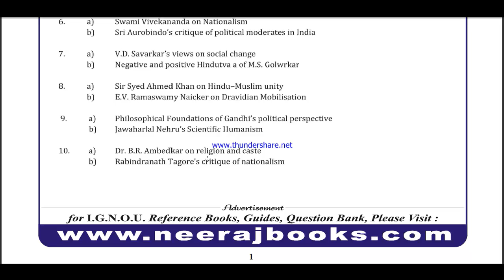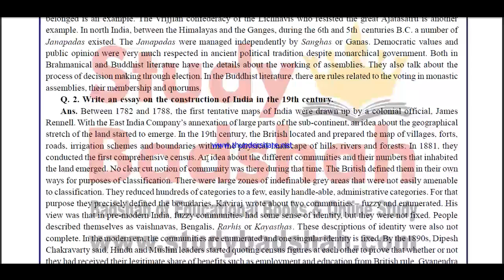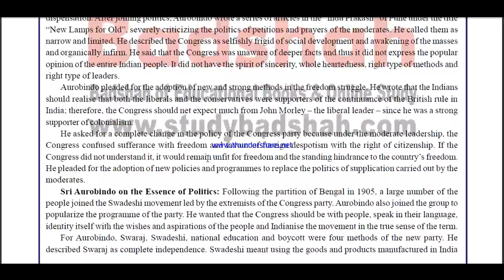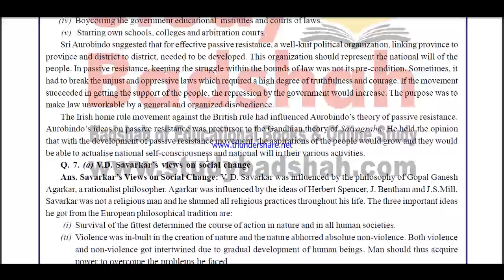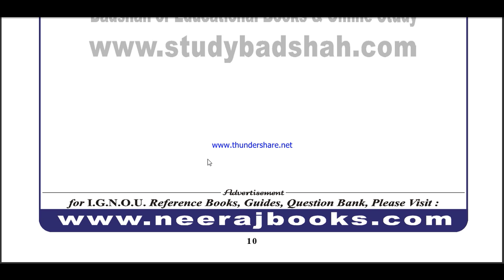mpse 4 solved assignment 2020-21 / mpse 4 solved assignment / ignou mpse 4 assignment in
mpse 4 solved assignment 2020-21 / mpse 4 solved assignment / ignou mpse 4 assignment in english

mpse 4 assignment pdf 2021-22, mpse 4 solved assignment 2021-22, mpse 4 solved assignment 2022, mpse 4 solved assignment , mpse 4 solved assignment 2021-22 in english,